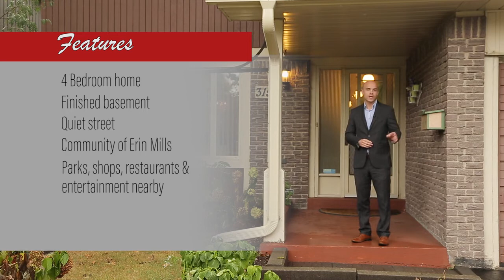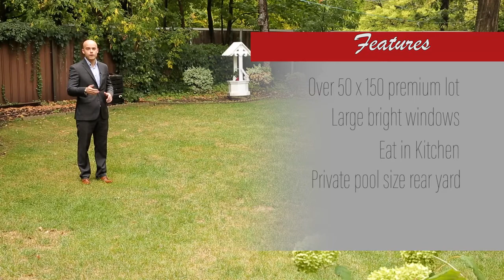3156 Council Ring Road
Located on a quiet tree lined street, this inviting family home could be just what you’ve been looking for!  Large windows bring plenty of natural light into the open concept living and dining rooms.   The bright eat-in kitchen and walk-out to the huge backyard is perfect for entertaining.   Four bedrooms and a finished basement with recreation room, laundry room and storage are ideal for a growing family.  Great schools, parks, shopping, restaurants and amenities are close by.  Commuting is not a problem with QEW, 403 and GO nearby.   Welcome Home.